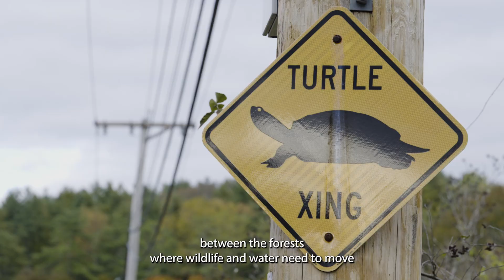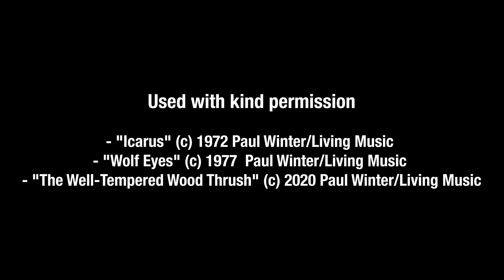Follow the Forest: Safe Passages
The Follow the Forest Initiative, led by the Housatonic Valley Association and its partners throughout a four-state climate corridor that runs between the Hudson and Connecticut Rivers from Westchester County, New York to the Adirondacks and Canada. This film encourages viewers to consider the critical importance of this network of connected forest habitat in combating climate change and the important part that community science can play to help protect and restore this continentally significant wildlife corridor across a shared landscape. It emphasizes the places where animals need to pass from one forest area to another and addressing barriers to safe passage. These linkages are interspersed in our backyards and carved into fragments by roads which can prevent wildlife from shifting their ranges to find suitable habitat as the climate continues to change and while development continues to take place without consideration for their survival requirements.